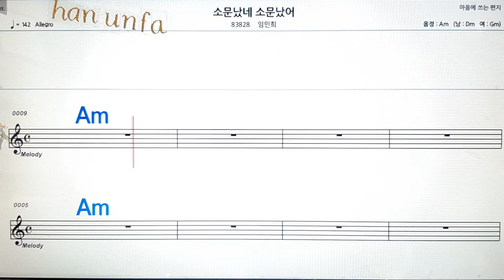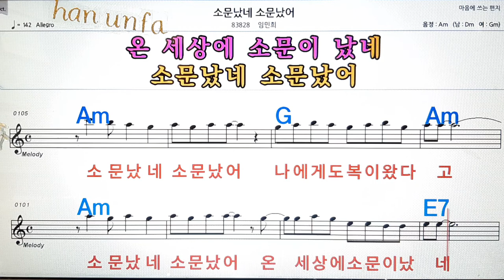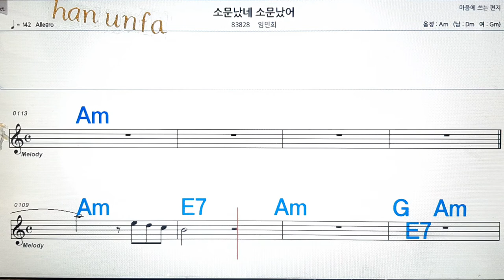소문났네 소문났어/임민희💋노래방, 통기타 , 코드 큰악보, 가라오케, 반주💖Karaoke, Sheet Music, Chord, MR